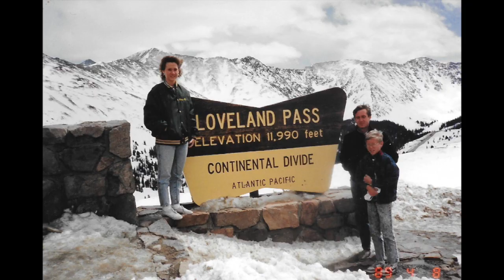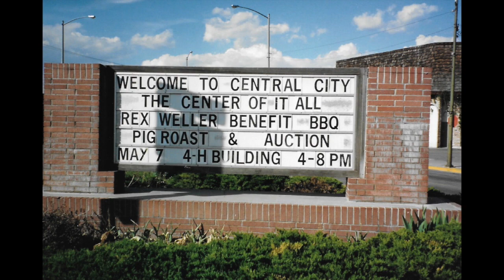The Life & Times of Rex & Gloria Weller - Part 9